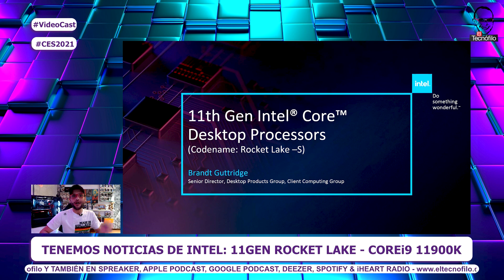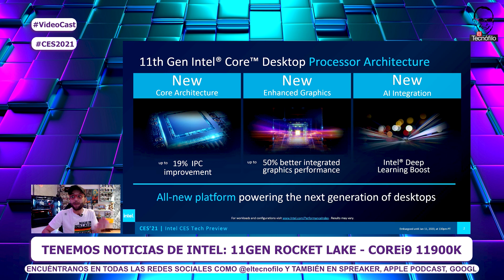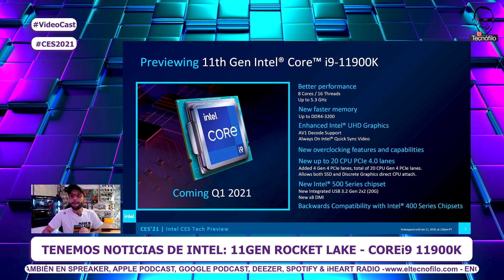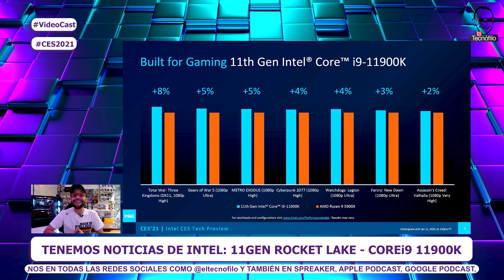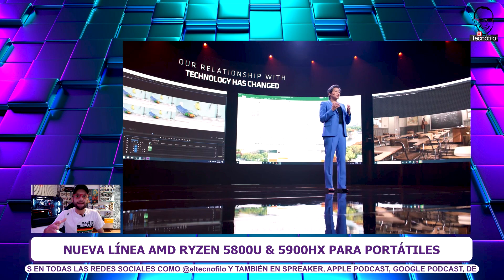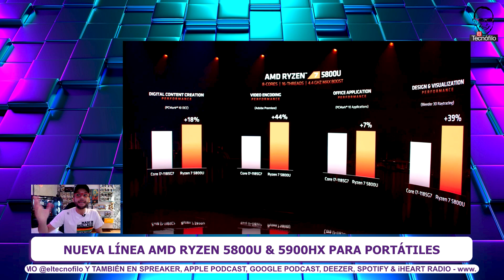CES 2021: Intel con su nuevo Rocket Lake 11th GEN & AMD 5000 Series para portátiles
Intel quemó su último cartucho antes del lanzamiento al mercado de su nueva generación de procesadores para gaming y AMD que no se deja echar tierra de nadie presentó la nueva serie 5000 de procesadores para laptops gaming.